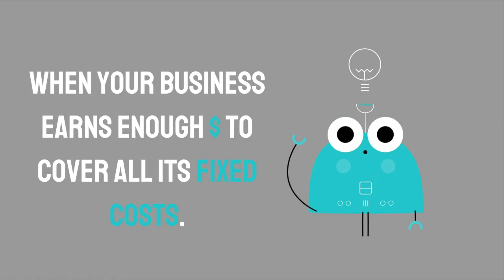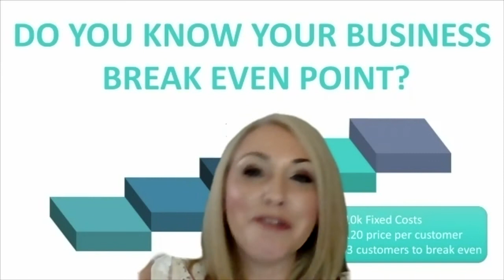Do You Know Your Business's Break Even Point?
I know something about your business and it's that your business has a break even point.